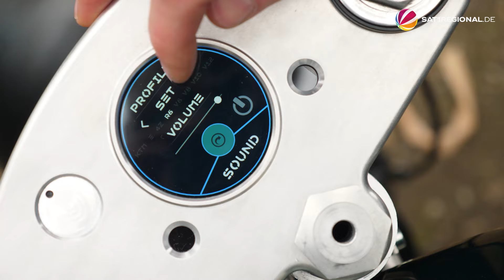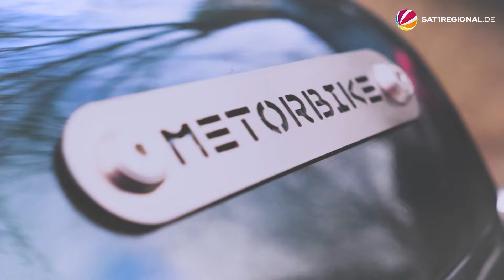„Metorbike“: Schleswig-Holsteiner entwickeln eigenes Elektro-Moped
Günstige Elektrofahrzeuge aus Asien drängen zunehmend auch auf den deutschen Markt. Zwei junge Männer aus Schleswig-Holstein halten mit ihrem E-Moped allerdings kräftig dagegen. Bei ihrem Produkt, dem „Metorbike“, setzen sie auf Nachhaltigkeit, Qualität und Design. Man kann das Zweirad sogar mit dem normalen Autoführerschein Klasse B fahren. Bis zu 50 Stundenkilometer schnell ist das Gefährt und mit einer Akkuladung soll man 110 Kilometer weit kommen.